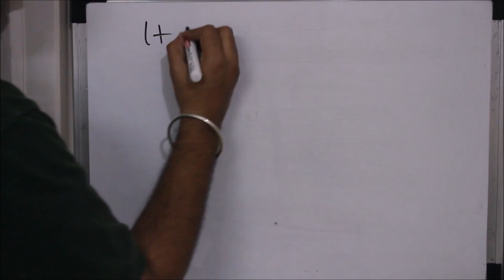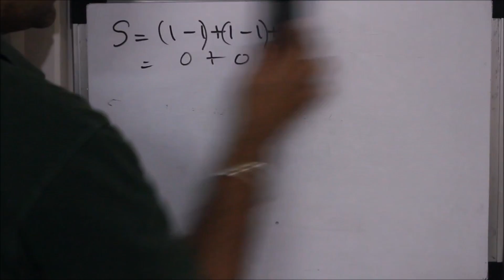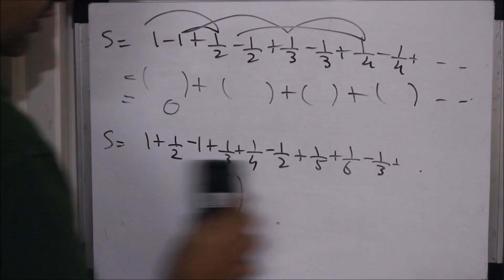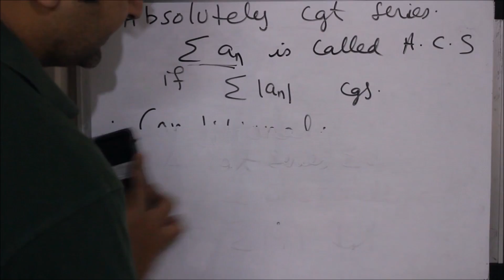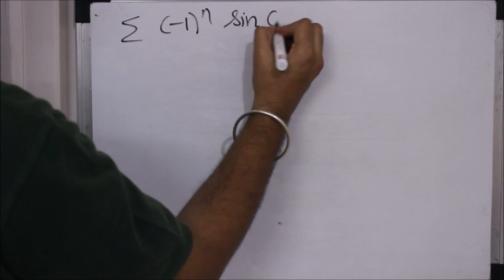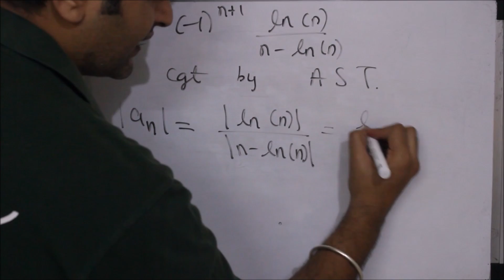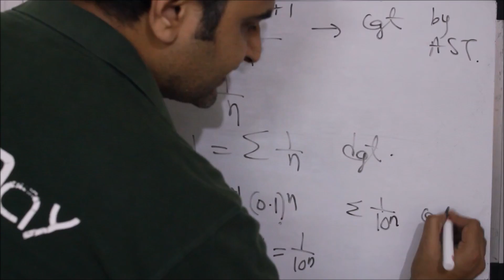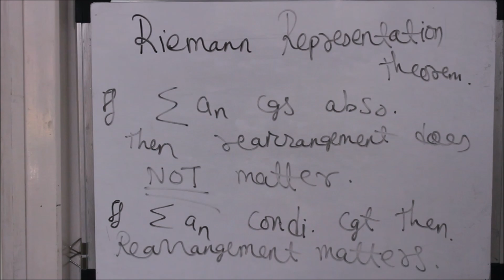Session 9: Absolute and conditionally convergent series followed by Riemann Rearrangement theorem.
In this video we will talk on why we study the concept of Absolutely and conditionally convergent series. We will also see some examples and a proof a theorem. At the end, we will see one of the important theorem of Riemann which is called ad Riemann Rearrangement theorem.